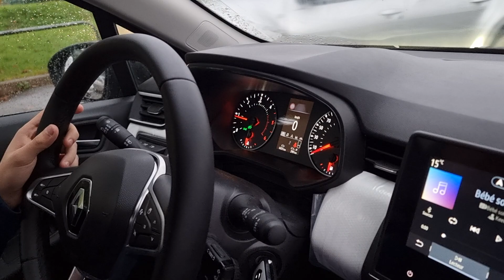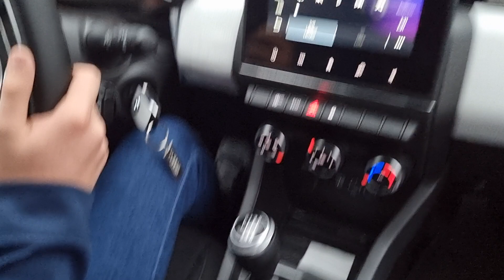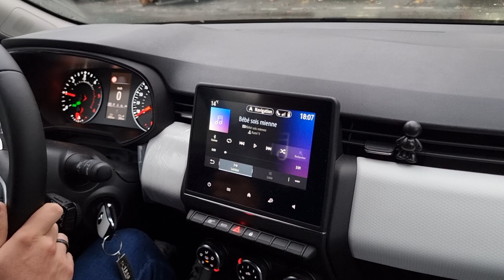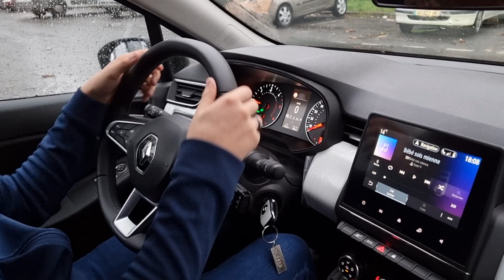Kylian 15 ans : 10eme cours de conduite en boîte manuelle